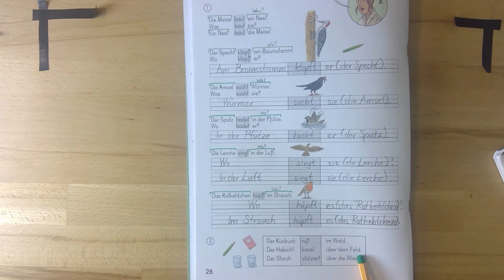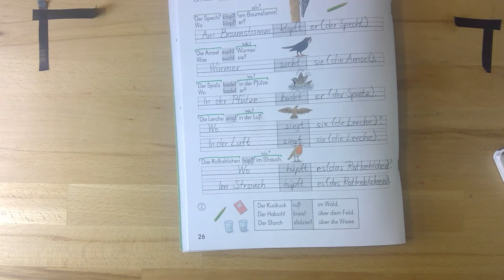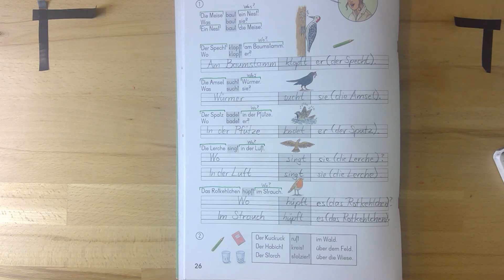ZH 2 2, S 26 Teil 2